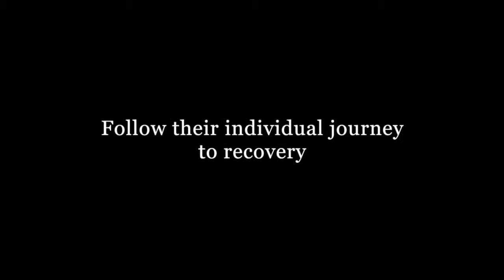Child Health In Mali